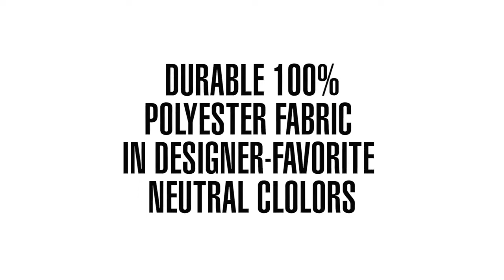Value Cordless Light Filtering Honeycomb Shades from Select Blinds Canada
NEWLY REDESIGNED! One of our top-selling cellular shades has been redesigned to include more colours, a larger 3/4" pleat size, and a colour-coordinated metal headrail!  Our upgraded Value Cordless Light Filtering Honeycomb Shade offers the ultimate in quality, durable window coverings at the best value in the market. Unlike many other retailers who offer cut-down product, the Select Blinds shades are custom made to your exact measurements for a perfect fit you will enjoy for years! Made from 100% polyester energy-efficient material, these shades will help keep you cool in the summer and warm in the winter, while saving you money on your energy bills.